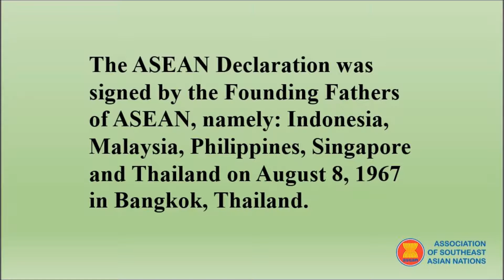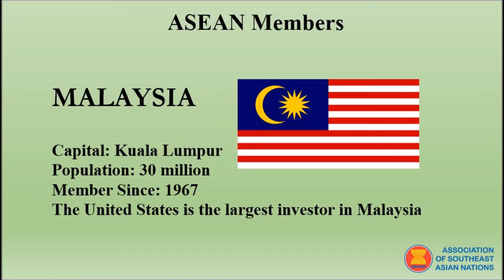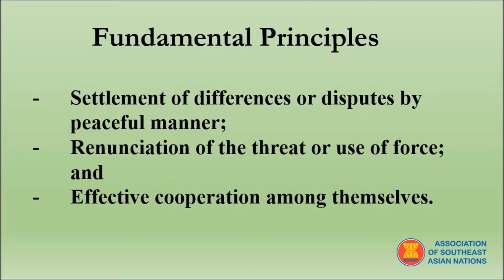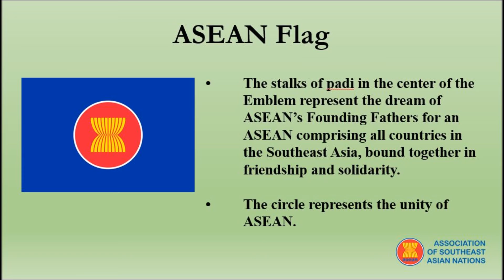ASEAN - Association of Southeast Asian Nations